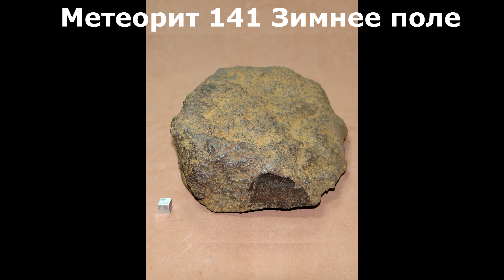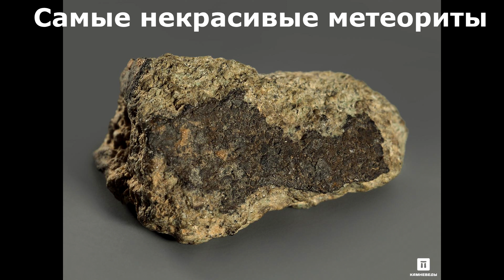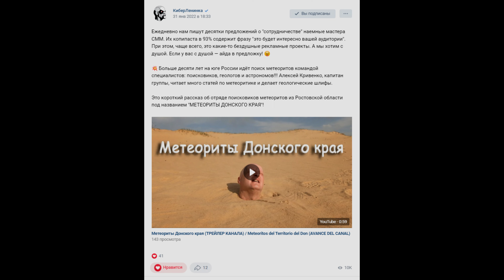Зима не помеха! Метеорит 141. Ролик посвящается Тимуру Крячко! / Winter is no problem! Meteorite 141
Ролик посвящён метеориту №141 и Тимуру Крячко, которому моя поисковая деятельность не даёт покоя. Как всегда, к метеориту приложен его шлиф и качественная фотография. Спасибо крутой электронной библиотеке Киберленинке за поддержку!!! Я черпаю свои знания в том числе у вас! А в конце, впервые за все годы, правда о моём напарнике! От души с приветом!

The video is dedicated to meteorite No. 141 and Timur Kryachko, who is haunted by my search activities. As always, its thin section and a high-quality photograph are attached to the meteorite. Thanks to the cool Cyberleninka electronic library for support!!! I draw my knowledge from you too! And at the end, for the first time in years, the truth about my partner! Greetings from the bottom of my heart!